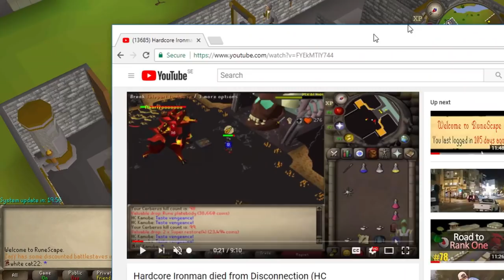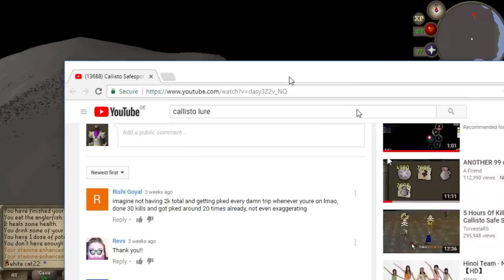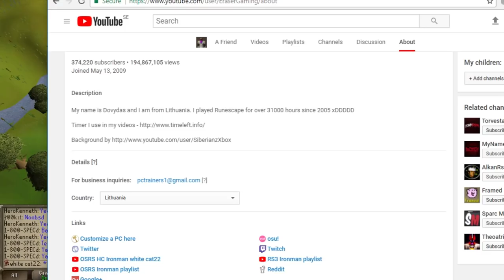BIGGEST HCIM RISK YET! (1000th video)